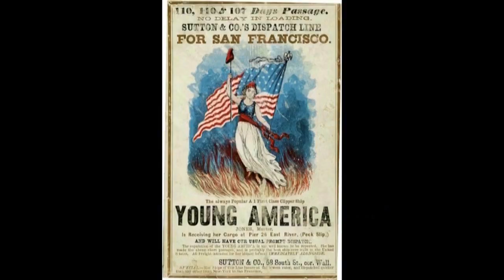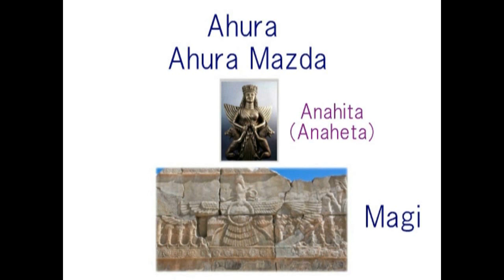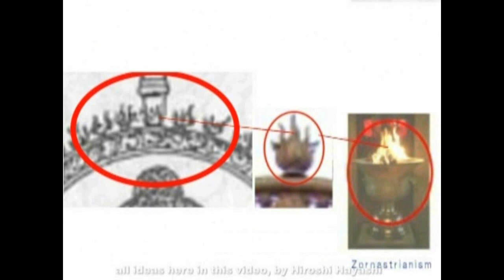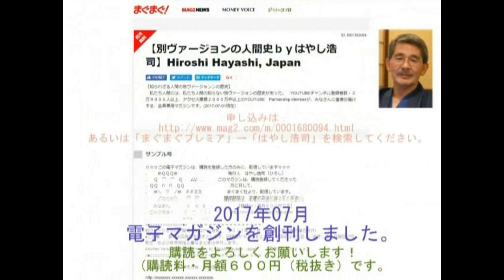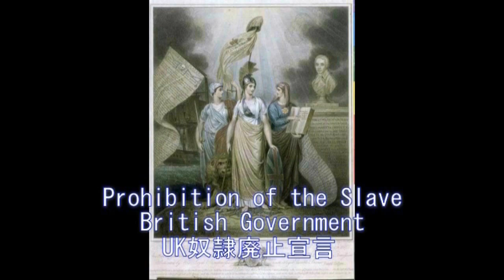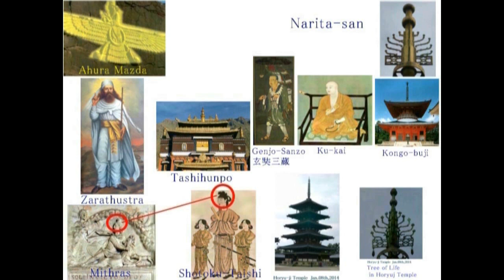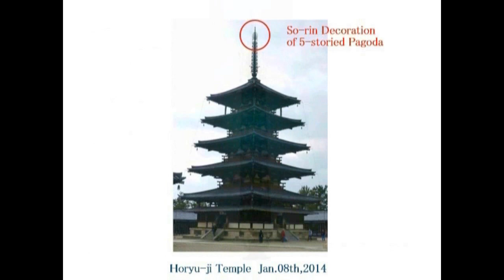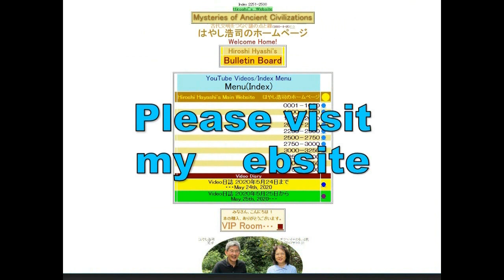4717【04 Olympic】Why Red Phrygian Cap？Symbol of Freedomなぜ赤いフリジア帽？サンタポリナーレ＋サンタクロースHiroshi Hayashi JP